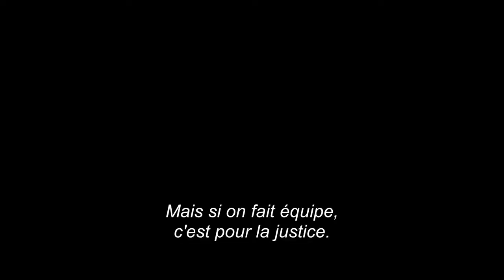The Lone Ranger Official International Trailer #1 2013) Johnny Depp Movie HD